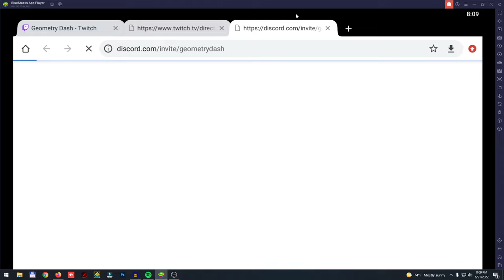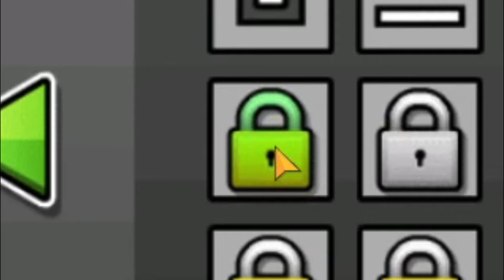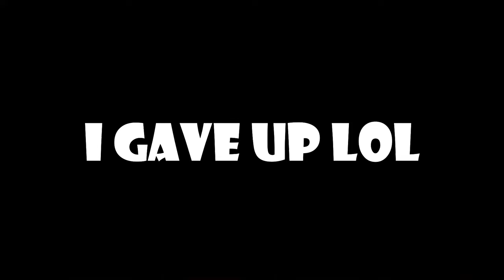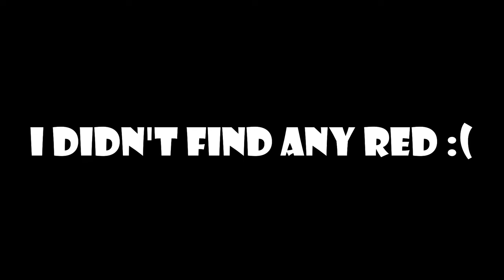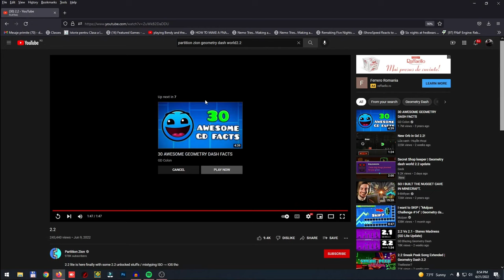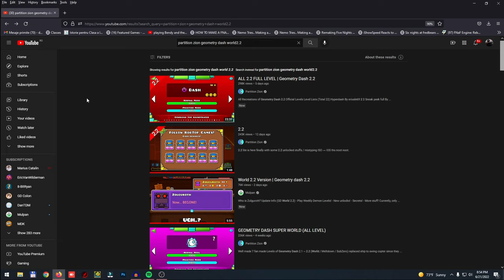WHO THE HELL IS ZOLGUROTH?! || Geometry Dash World (2.2 Update & Full Game)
In this video we are gonna be playing the new updated geometry dash world!It has features from the long awaited 2.2 update & I also got experience the whole game!I really can't wait for 2.2,It's been 5 years since 2.1 got released and about now we are getting new content!I think 2.2 is around the corner but,it may not be true,only time will tell...
Oh yeah!